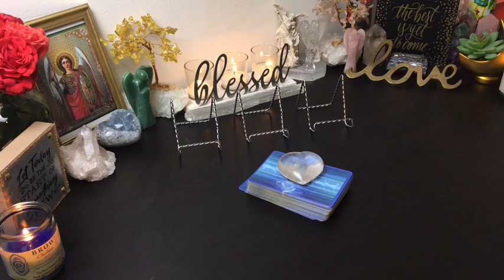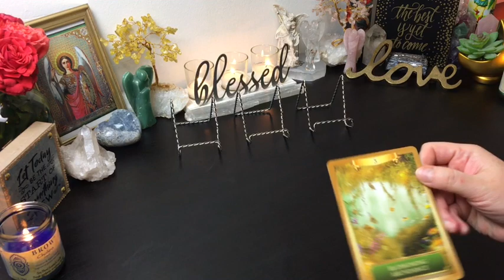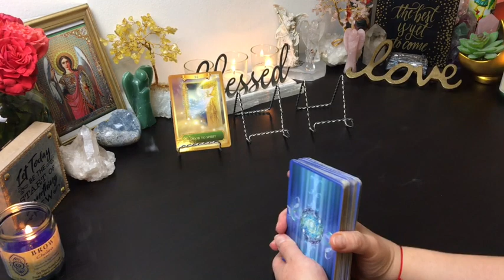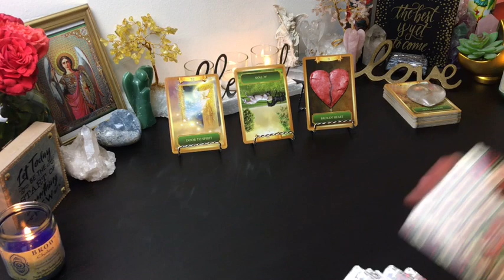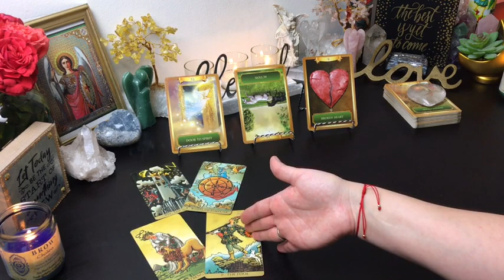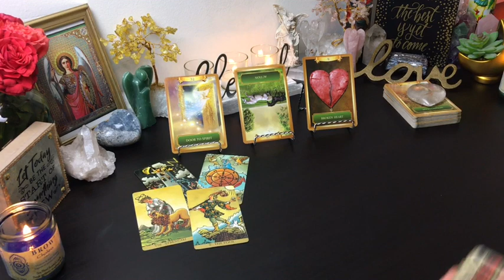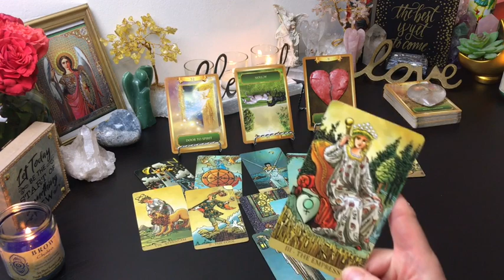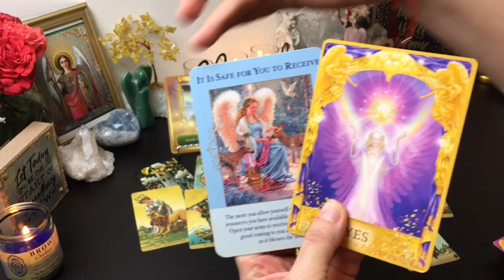TAURUS YES!! TRUST YOUR MINDS EYE • IT IS SAFE FOR YOU TO BE IN YOUR POWER • MONEY CAREER FINANCE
Double Tap That Bell to be Notified! I will have a weekly upload schedule posted up soon as well as a weekly live session.

🔸🔹PERSONAL READINGS🔹🔸
You can now book a personal reading through my Etsy shop below. Listings will be posted as they become available.

Curious about your other placements and how other sign readings may relate to you? Visit Cafe Astrology for your free natal chart or Google "Free Natal Chart" and you will find many other options.
Be sure to check out your Sun, Moon, Rising, Venus sign readings as well.